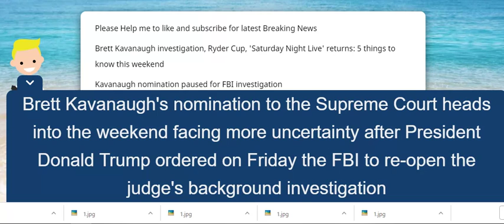Brett Kavanaugh investigation, Ryder Cup, 'Saturday Night Live' returns: 5 things to know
Brett Kavanaugh investigation, Ryder Cup, 'Saturday Night Live' returns: 5 things to know this weekend Source :